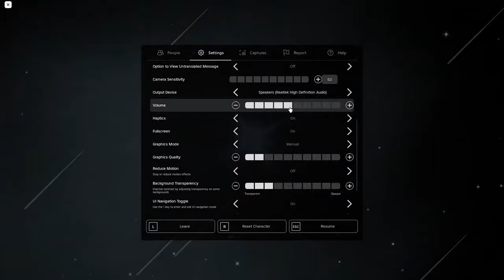I MIGHT be one of the MOST COOKED Sol's RNG Players...